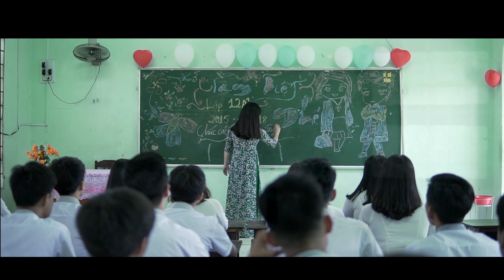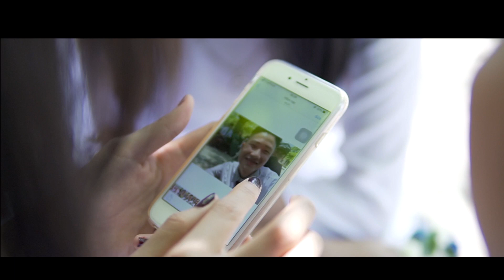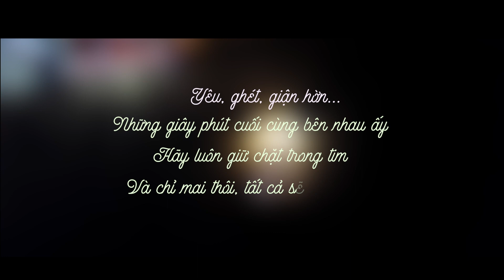MV KỶ YẾU 12A4 THPT NINH CHÂU 2018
TRỞ VỀ NƠI BẮT ĐẦU
Dù sau này các bạn là ai, các bạn làm gì, các bạn có đi đâu...thì hãy luôn nhớ rằng các bạn đã từng là thành viên không thể thiếu của 12A4 THPT Ninh Châu
...đã từng trải qua bao kỷ niệm
...đã từng nhìn nhau giận hờn
...đã từng trao những lời yêu thương.
đã từng là gì...thì ta vẫn là những người bạn...
HÃY LUÔN NHỚ...
CHÚC CÁC BẠN 12A4 THI TỐT TRONG KỲ THI QUỐC GIA SẮP TỚI...
Đạo diễn: Lê Ngọc Nhiên
Quay phim: Võ Chí Nam Trần Thanh Cương
Dựng phim: Magic Film Studio
Diễn viên: Tập thể các em lớp 12A4 THPT Ninh Châu